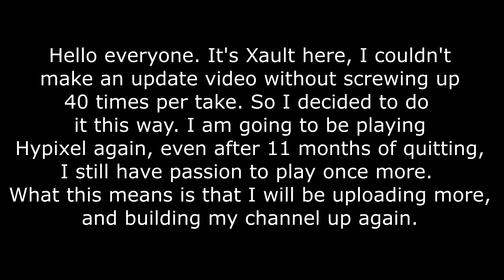HERO - HYPIXEL - SKYWARS MONTAGE 60FPS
Hello everyone, I know I've been lacking on videos. Make sure to watch until the end for a quick update for my channel.

-+ Music used +-

-+ Texture Packs +-